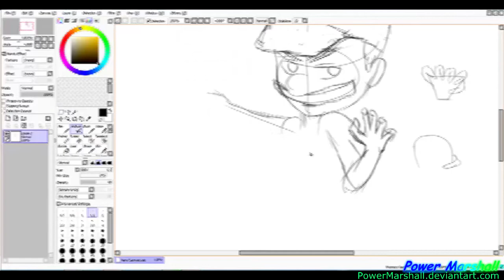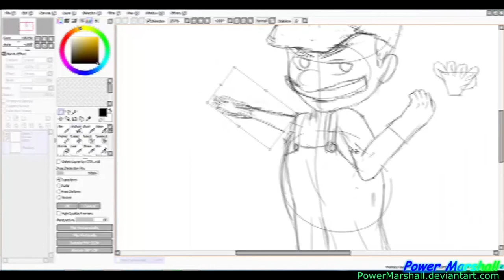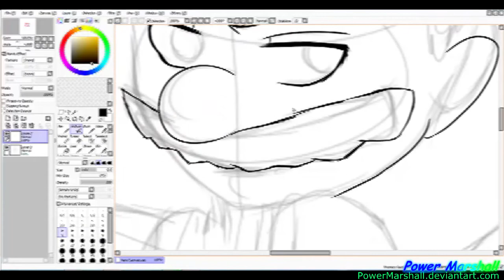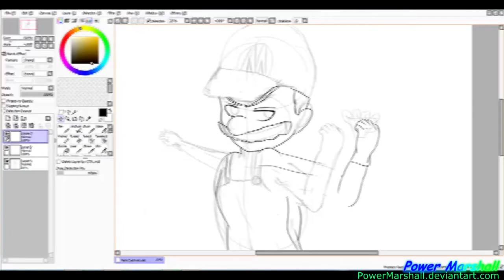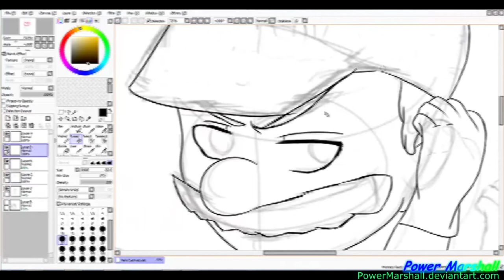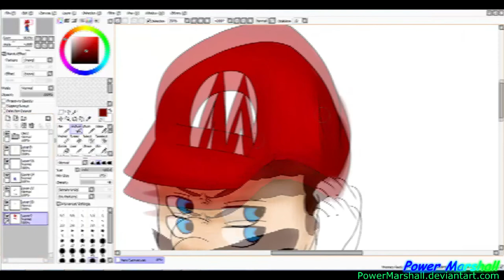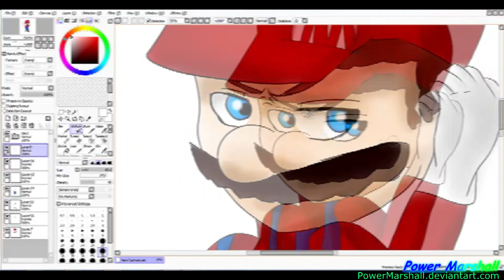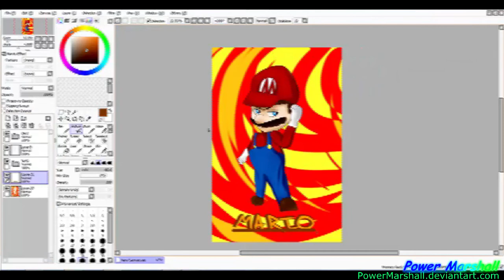Super Smash Bros. for Wii U/3DS Speedpaint: Mario (Fanart)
Since one of my favorite game series is back and with a new game or games in the near future, I thought I'd draw to the occasion. This is just a fanart drawing of Mario, and not the actual pose that mario does. Hope you enjoy! There might be more, who knows lol

As new characters are revealed, many more possibilities for new characters! I hope to see at least one of my favorite characters in the game: Midna! :P

 Super Smash Bros. for Wii U / 3DS Speedpaint: Mario
Universe Brawl SSBB Paint Speed tool sai Deviantart Super Smash bros. Universe Speedart Mario series Midna ]